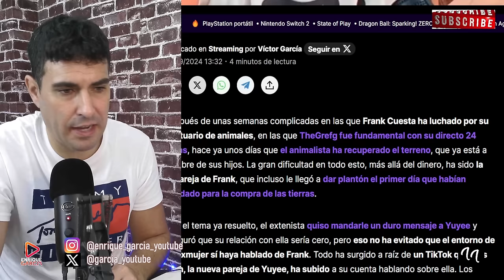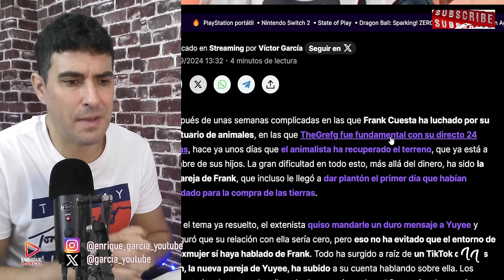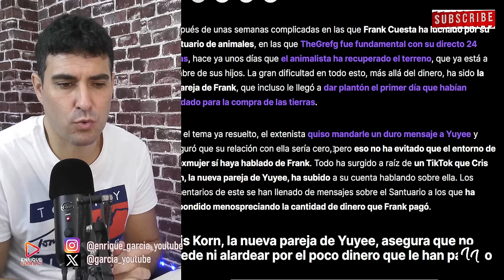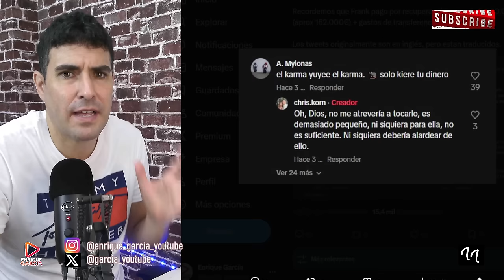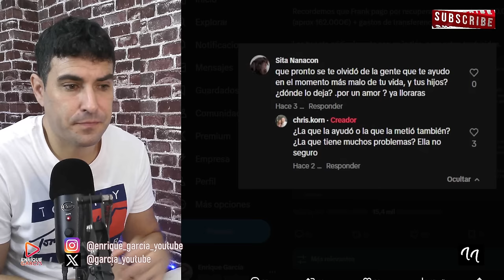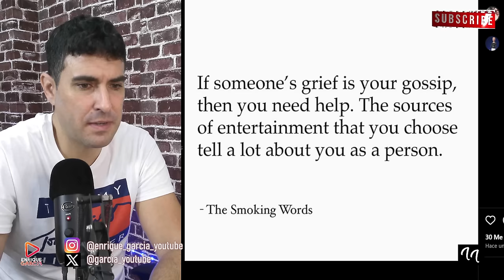LA NOVIA DE YUYEE 🐀 DESMERECE EL DINERO DE FRANK CUESTA💥